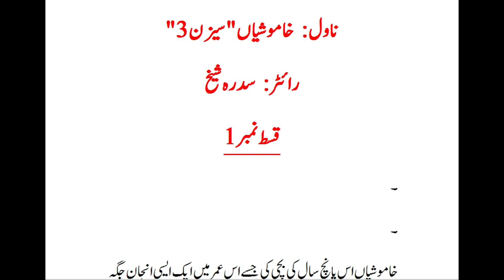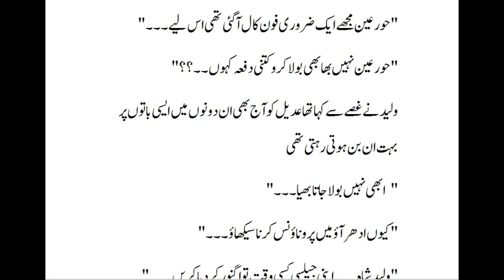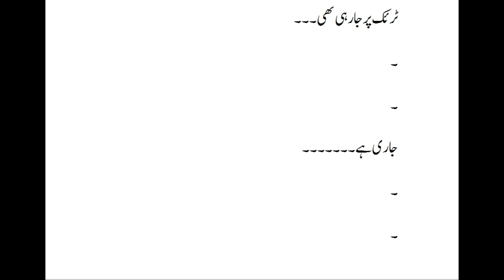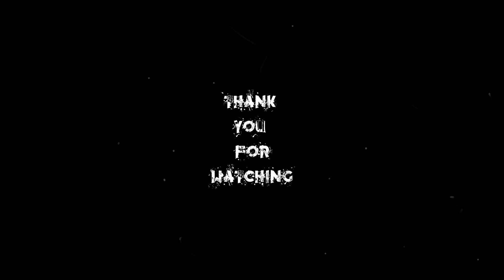Khamoshiyan Season 3 episode 1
خاموشیاں سیزن تھری
رائٹر سدرہ شیخ
Sound Credits:
These sites are collaborative database of Creative Commons Licensed sounds.